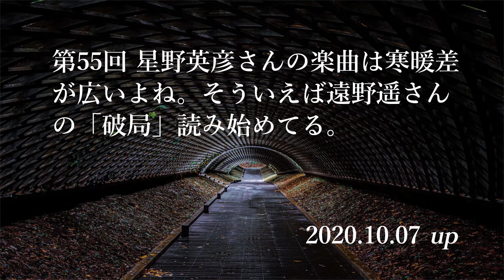星野英彦さんの楽曲の寒暖差とBUCK-TICKの「ギラギラ」感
青森に住む ビジュアル系 好きのおじさんが BUCKTICK（BUCK-TICK、BT、B-T、バクチク） の 星野英彦 さんの楽曲って寒暖差あるよねって話をする動画…キーワードは「ゴラギラ」です！

冒頭で読んでいる本は 遠野遥 さんの 破局 です。

※2020年8月24日、Twitterを開始しました。